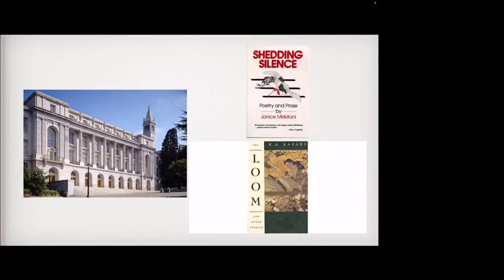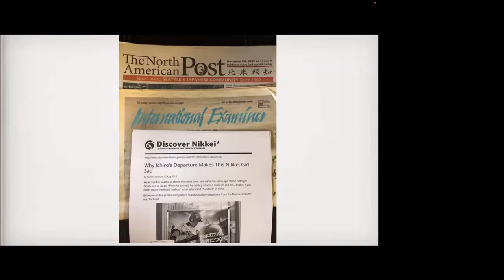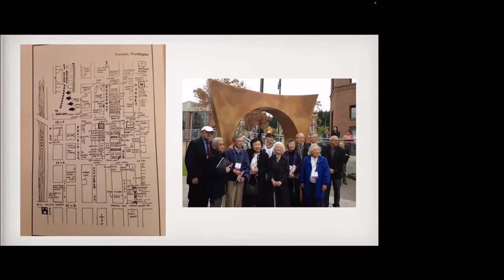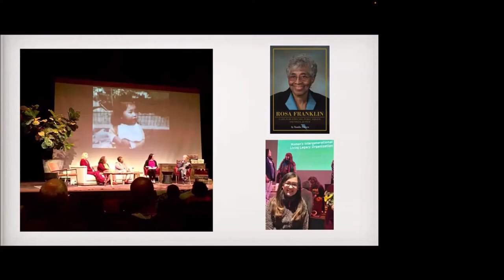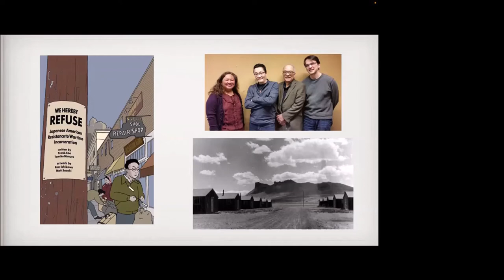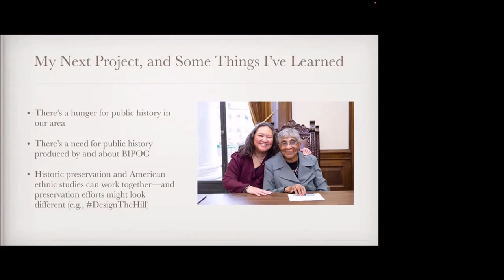Tamiko Nimura: Falling Into Public History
Tamiko Nimura, a third-generation Japanese American and second-generation Filipina American, is a freelance writer, essayist, community journalist, and public historian. She has degrees from UC Berkeley (BA) and the University of Washington (MA, PhD). Her academic training in literature and American ethnic studies prepared her for her current projects in storytelling, biography, arts writing, public history, social justice, and community service. She is the author of ROSA FRANKLIN: A LIFE IN HEALTH CARE, PUBLIC SERVICE, AND SOCIAL JUSTICE (Washington State Legislature Oral History Program, 2020) and has written several articles for HistoryLink.org on Tacoma’s Japanese American history. Other past projects include a tour of Japanese American farms on Vashon Island (RevisitWA.org). She is co-writing a graphic novel called WE HEREBY REFUSE: JAPANESE AMERICAN ACTS OF WARTIME RESISTANCE (Chin Music Press, 2021). Tamiko lives with her composer husband Josh Parmenter and their two daughters in Tacoma.

This program is also supported by Tacoma Creates.